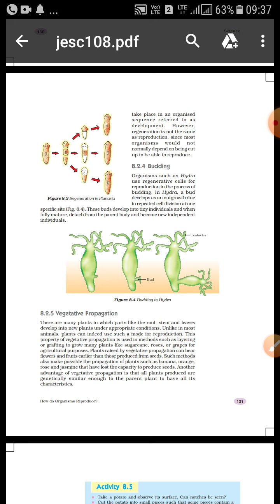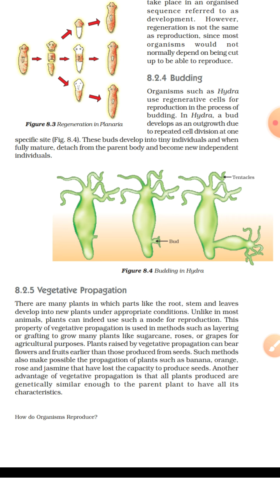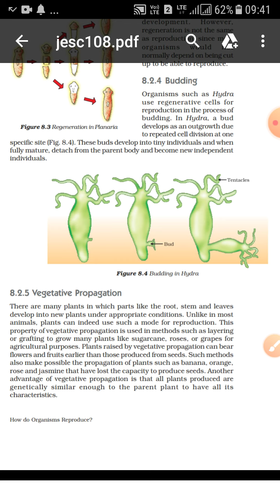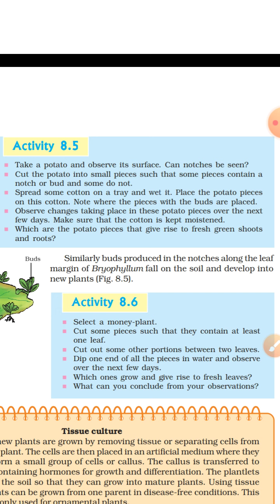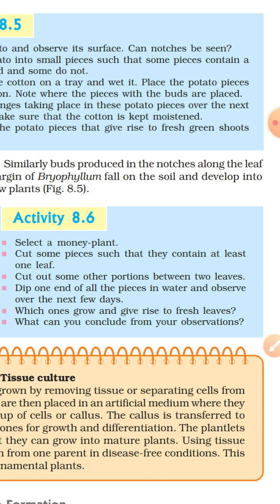10TH BIOLOGY Chapter How do organism reproduce part 3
Topic vegetative propagation